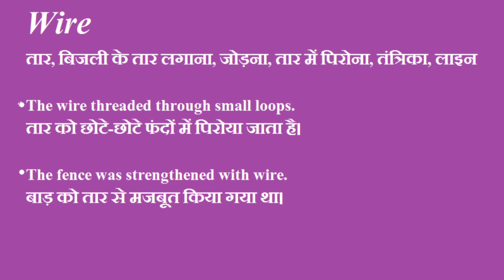Wire ka Matlab Hindi Me | Word Meaning In Hindi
Wire ka Matlab Hindi Me | Wire  Meaning In Hindi

इस वीडियो में आप wire का हिंदी में मतलब समझेंगे और साथ में wire का pronunciation भी सीखेंगें यानि की आप wire के अर्थ के साथ साथ ये भी सीखेंगें की wire को कैसे बोले या wire को बोलने का सही तरीका क्या है

तो बस एक मिनट में सीखिए wire को|
Let's learn Hindi Meaning of wire in detail.